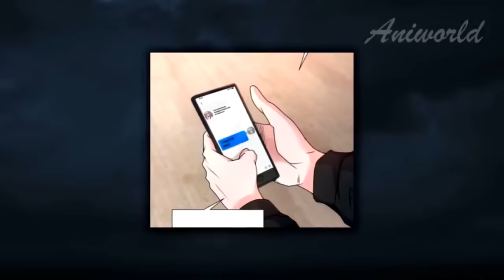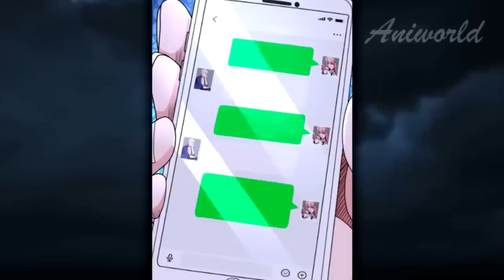Boy Woke Up 10 Years Later And Became An Overpowered SS-Rank God - Manhwa Recap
The new Lin Ji lu is reborn on the day before the end of the world. He kills the girl who betrayed him and gets the system. armed with everything necessary, he embarks on the path of revenge. But... the end of the world is not what he thought...